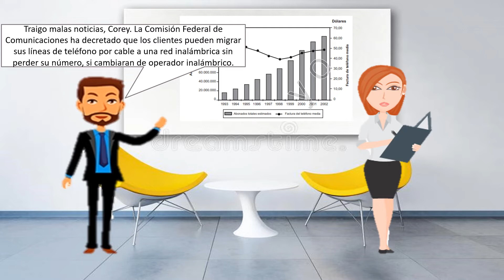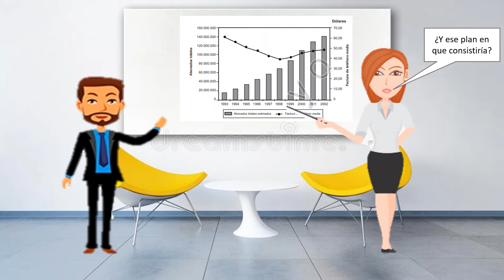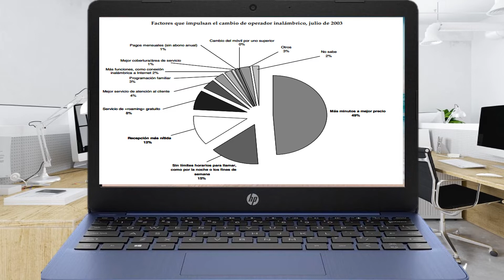UEES CULTURE , Caso Sprint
Grupo 2:
Integrantes:
Jaime Ken Peñafiel Lopez
Alfredo Aaron Salazar Gavilanes
Salma Jamileth Huiracocha Galarza
Roxana Katherine Trujillo Espinoza
Brithany Odeth Palomeque Quimi
Renata Alejandra Saltos Rodas
Holger Manuel Quiñonez Villavicenci